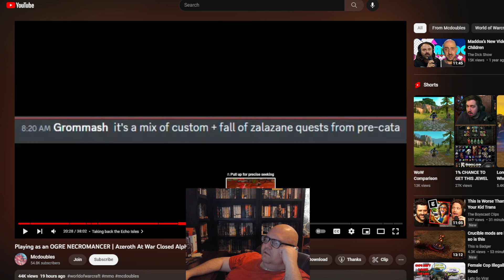Ascension WoW Squad Up?